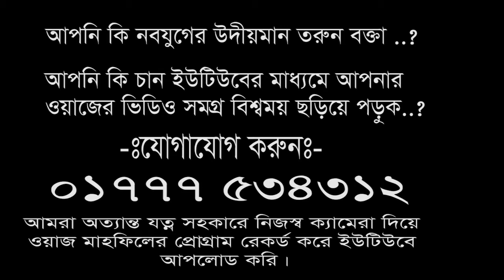The best bangla waz 2018 II হাজারও জনতা তাওবা করে ঘরে ফিরল ।। আসাদুল্লাহ সাইফী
Mawlana Asadullah saifi
Asadullah saifi
মাওলানা আসাদুল্লাহ সাইফী
আসাদুল্লাহ সাইফি
আসাদুল্লাহ সাইফী

হাজারও জনতা তাওবা করে ঘরে ফিরল  আসাদুল্লাহ সাইফীর এই ওয়াজ শুনে
মাওলানা আসাদুল্লাহ সািইফী